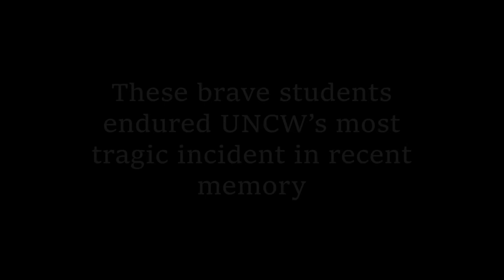The Terrapin Disaster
Students recount the tragic events of the Terrapin flooding.